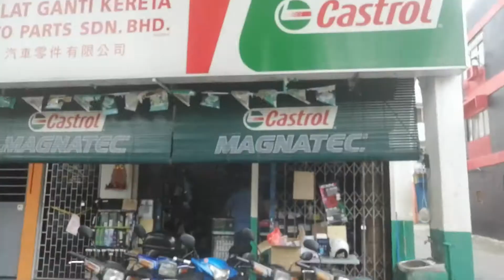POWER STERING TAK ADA INI PUNCANYA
Geng, kes aku mas sdap bawak kereta dekat jalan raya, tetiba msa nak selekoh stering jadi keras, boleh pusing taping keras macam bawak kereta tak ada power stering. dengan gigihnya aku pusing je la..hahaha.

Selepas selamat tiba di destinasi , aku pon cek bonet kereta depan. Apa yang aku jumpa, hose power stering dah boco... so tengok video dekat atas kalau nak tahu aku solve problem ni macam mana.